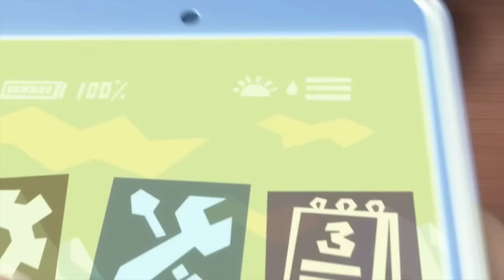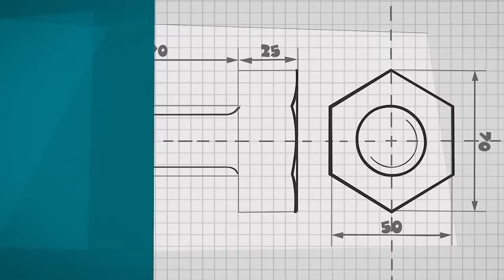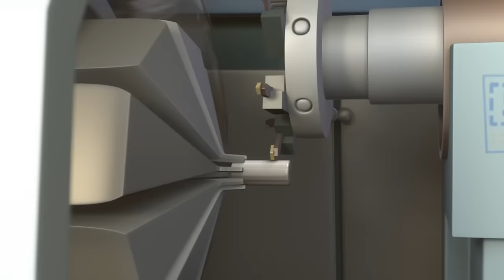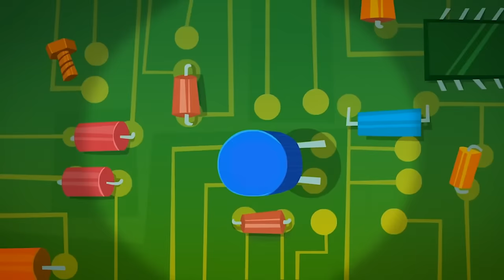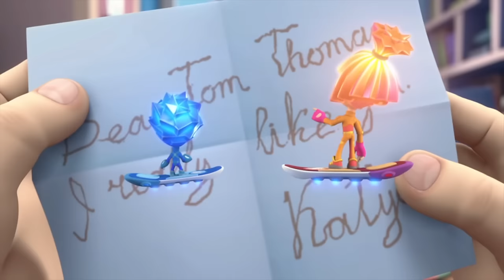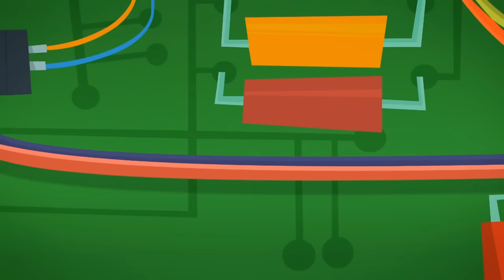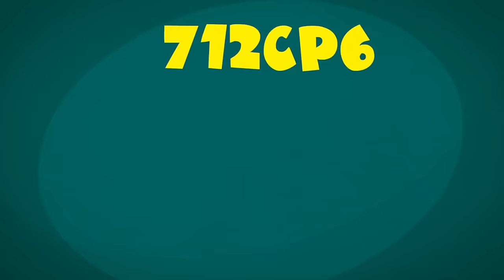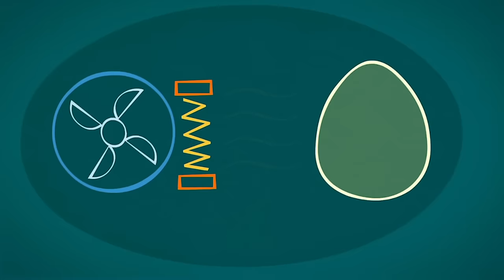Nolik's new phone! What can it do? | The Fixies | Video for kids | WildBrain Wonder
Tom Thomas is thrilled when Simka and Nolik convert his smartphone into a Fixiphone until his dad borrows the device and finds some unexplainable phone numbers on it.

0:00:00 The Fixiephone
0:05:10 The Camera
0:10:22 The Motion Sensor
0:15:29 The Draftsman
0:20:38 Tubes
0:25:49 The Disguise
0:31:03 Nolik's Cube
0:36:13 The Dog
0:41:23 The Elevator
0:46:33 The Batteries
0:51:51 The Baby Monitor
0:57:01 Modeling Clay
1:02:12 Chess
1:07:22 The Doorbell
1:12:33 The Prosthesis
1:17:43 The Gramophone
1:22:56 The Laboratory
1:28:11 Friction
1:33:21 The Video Call
1:38:32 The Clocks
1:43:45 The Level
1:48:55 Invisible Ink
1:54:05 The Kaleidoscope
1:59:14 The Armor
2:04:26 The Airbag
2:09:42 Reflexes
2:14:50 The Ecotester
2:20:00 The Wires
2:25:10 The Barcode
2:30:19 The Catapult
2:35:31 The Chain Reaction
2:40:45 The Shadow Play
2:45:53 The Oven
2:51:05 The Keycard
2:56:16 The Antenna
3:01:26 The Talking Doll
3:06:34 The Stain
3:11:47 The Instructions
3:17:05 The Manipulator
3:22:16 The Chick